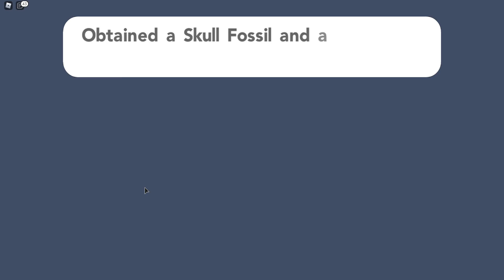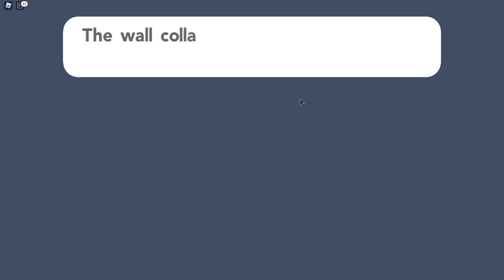New Project Bronze: Brimber to Lagoona